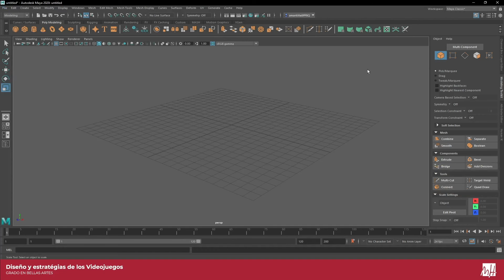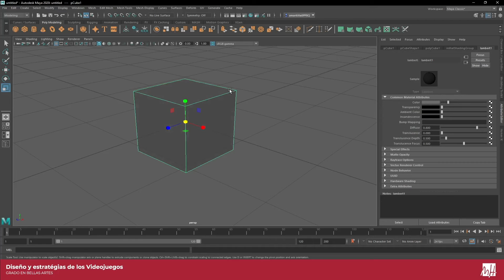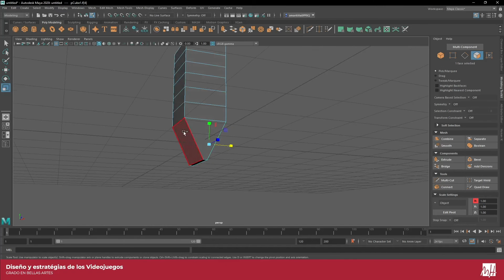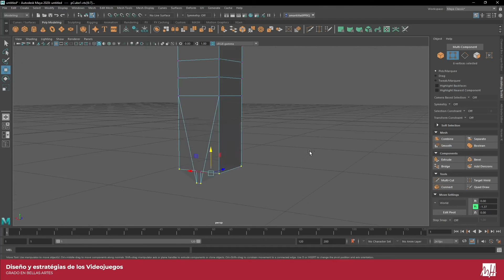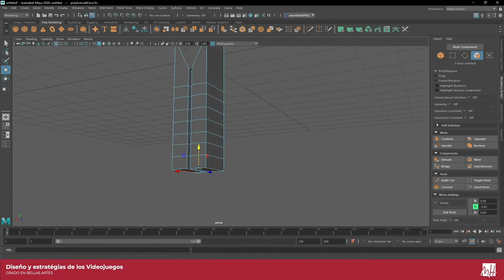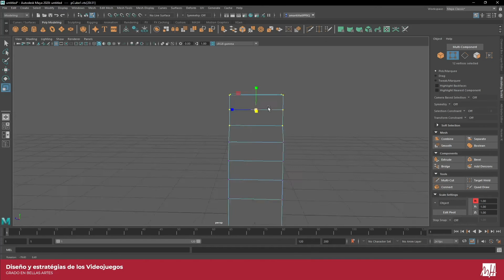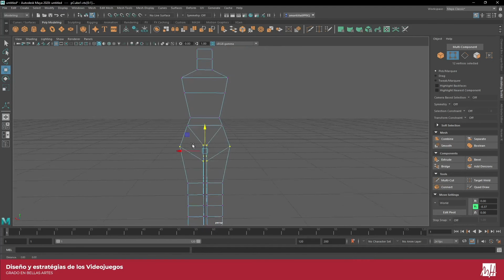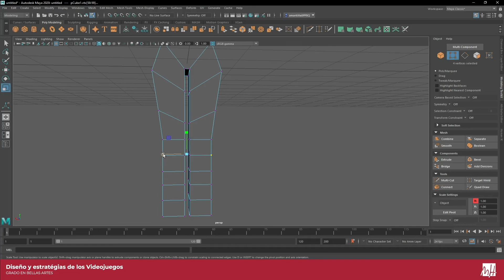Lec004 Modelado Low Poly - Maya Parte001 (UMH2154 2020-2021)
Lec004 Modelado Low Poly - Maya Parte001
Asignatura: Diseño y Estrategias de los Videojuegos.
Grado en Bellas Artes.
Profesor: Adrián Mantilla Pousa.
Dpto. de Ciencias Sociales y Humanas
Área de Comunicación Audiovisual y Publicidad.

En este primer video aprenderemos a modelar en low poly un modelo 3D en Autodesk Maya.